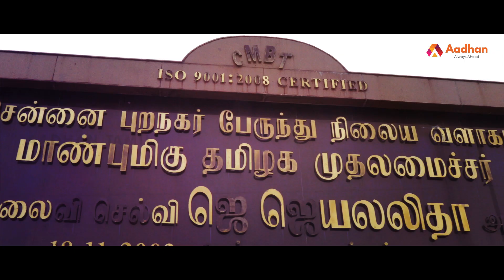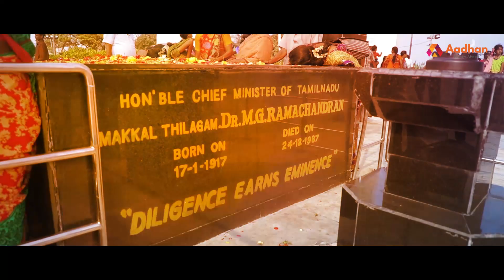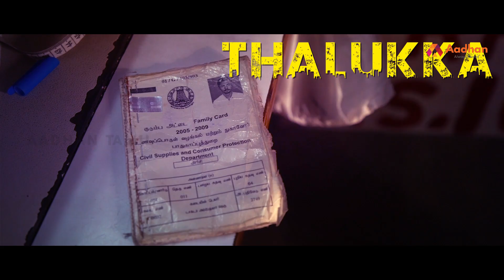Madras day | Chennai song | Namma Madras | Aadhan Media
Madras Day is a festival organized to commemorate the founding of the city of Madras (now Chennai) in Tamil Nadu, India. It is celebrated on 22 August every year, 22 August 1639 being the widely agreed date for the purchase of the village of Madraspatnam or Chennapatnam by East India Company factors Andrew Cogan and Francis Day from Damarla Venkatadri Nayaka, the viceroy of the Vijayanagar Empire.

Lets celebrate the spirit of Chennai.